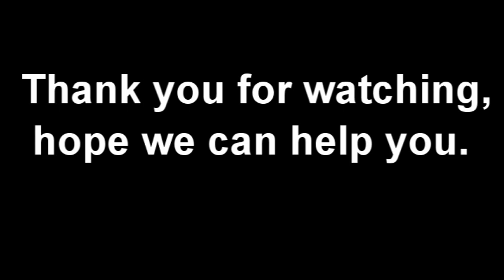carton box folding and gluing making equipment